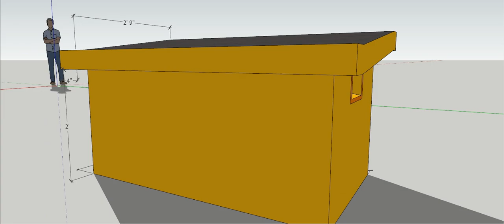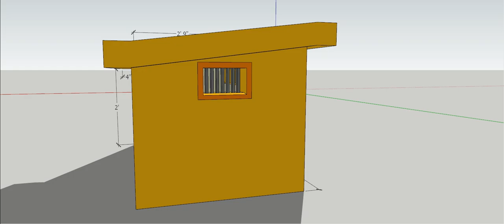ROOF TERRACE AIR VENT DESIGN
VENT DESIGN ON TERRACE USED FOR BOTH ROOMS AND TOILET SECTION FOR PROPER VENTILATION OF AIR.